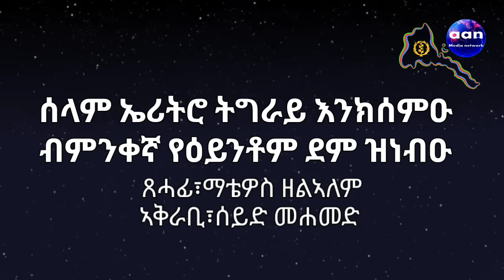27 October 2023 aanmedia eritrea #ethiopia ሰላም ኤሪትሮ ትግራይ እንክሰምዑብምንቀኛ የዕይንቶም ደም ዝነብዑ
ሰላም ኤሪትሮ ትግራይ እንክሰምዑብምንቀኛ የዕይንቶም ደም ዝነብዑ